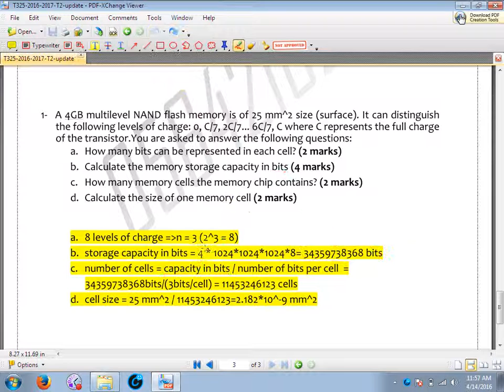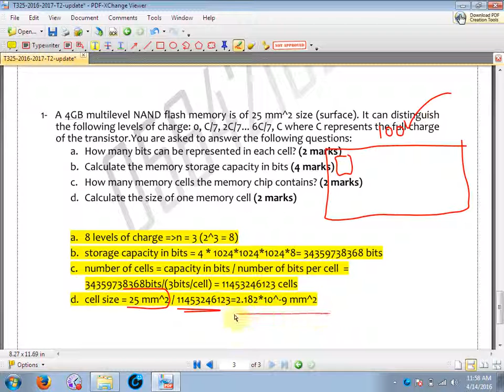AOU courses BY eng Ayman mahmoud